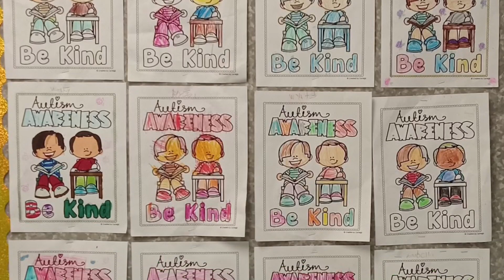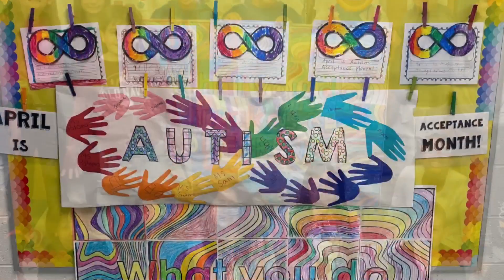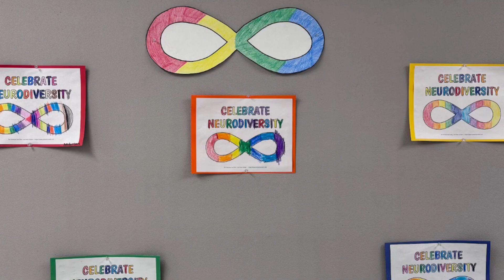Autism Acceptance Month @ MJS